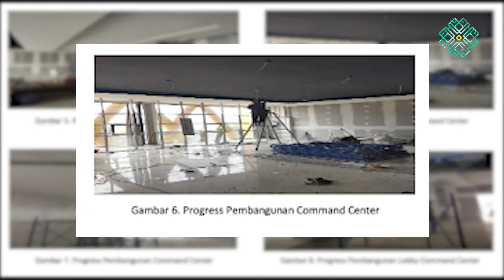PT Armada Gahari Putera (“AGP”)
Beri Pendanaan Proyek pembangunan sebuah pusat komando PT Armada Gahari Putera (“AGP”)

PT Armada Gahari Putera (“AGP”) menerima pesanan kerja dari Departemen Komunikasi dan Informatika Kabupaten Pemerintah Lombok Timur ( “Depkominfo”) untuk pembangunan sebuah pusat komando di kantor pemerintah Lombok Timur. Lingkup pekerjaan yang diberikan kepada AGP adalah pengadaan dan pemasangan perangkat di ruang pusat komando di kantor Pemerintah Kabupaten Lombok Timur. Proyek ini merupakan bagian dari program Smart City oleh Pemerintah Lombok Timur. Proyek saat ini 65% selesai, dan uang muka sudah diterima. AGP membutuhkan pembiayaan untuk melunasi pembelian material kepada pemasok dan untuk menutupi biaya pemasangan.